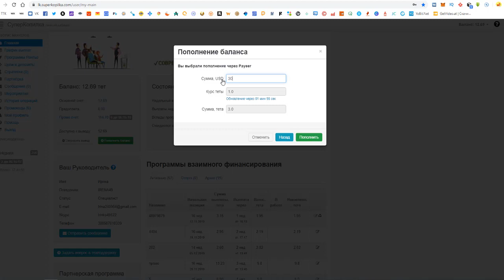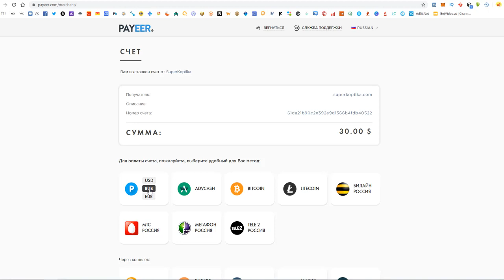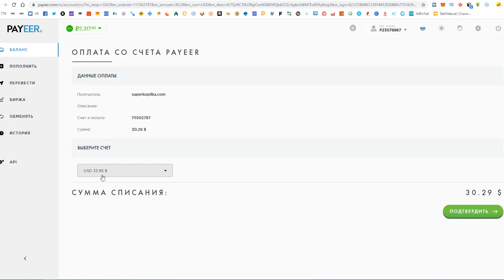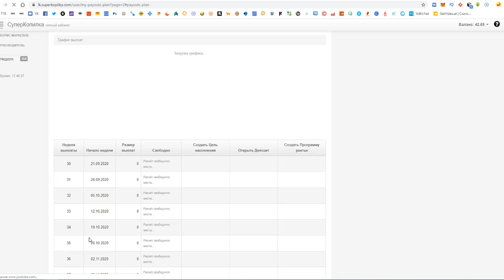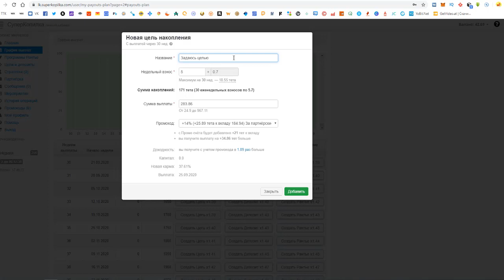Инструкция Пополнение счета СуперКопилка на $30 и создание цели на 30 неделю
ПОЧЕМУ Я В СУПЕРКОПИЛКЕ? 4 СТЕПЕНИ ЗАЩИТЫ.

Продуманная стратегия защиты вкладов дает гарантию абсолютно каждому участнику.

Пока кто-то ищет идеальный и надежный проект СуперКопилка работает почти 7 лет. Уже никому и ничего не нужно доказывать.

Все расчеты сделаны с математической точностью. СуперКопилка-это денежный поток и ваш источник пассивного дохода и заработка в интернете.

Зарегистрироваться и получить консультацию можно по ссылке Так же если вы первый раз проходите регистрацию то вас ждет приветственный бонус $30

Если у вас остались вопросы можете смело писать мне в личку.